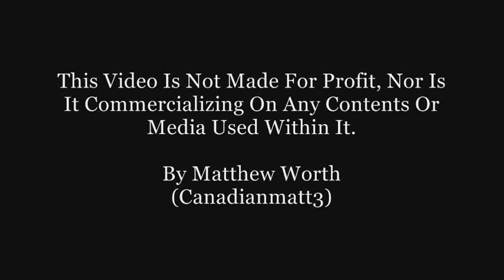Canadian Forces In Afghanistan, This Generations War Ends - "Soldiers Eyes"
"Two Part Video" Canadians In Afghanistan, 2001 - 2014. A tribute to Canada's 159 fallen, to those wounded and injured, and to all who served during the Afghanistan mission.

Audio/Music (1): "Soldiers Eyes" - Artist: Jack Savoretti

Audio/music (2): Easy Listening - The Temperature of the air on the bow of the Kaleetan - Artist: Chris Zabriske